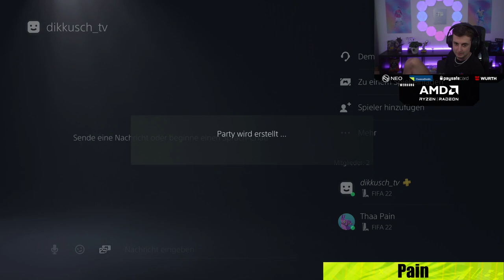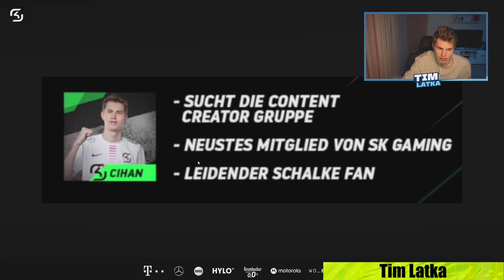ELDOS trifft 2x Pfosten im ELIGELLA CUP | AMAR verletzt sich beim Ragen | FIFA 22 Highlights Deutsch